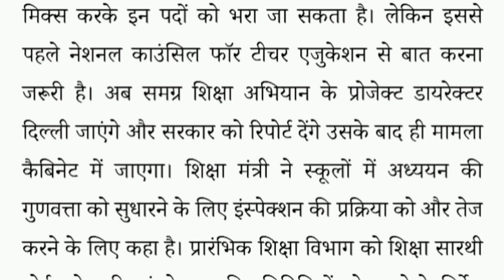NTT शिक्षक भर्ती में NTT, आंगनवाड़ी, DECE, JBT मिक्स करने का विचार!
NTT Bharti Latest News || ntt bharti in himachal
ntt recruitment 2023
hp ntt recruitment 2023 new notification
hp govt job recruitment 2023
Hp ntt recruitment 2023
hp govt job recruitment 2023 12th pass
new hp govt jobs 2023
hp govt jobs 2023 notification
Ntt bharti himachal pradesh
Hp ntt new update
hp job recruitment 2023
ntt notification 2023
hp jobs